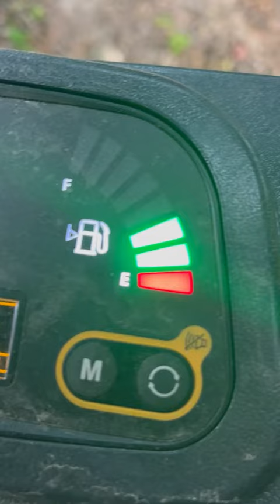How to Spot SmartContractors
Time is money and equipment rental delivery in, Dickson county, TN, is the smartest and easiest way to save time and save money with your equipment rental of construction equipment like mini excavators, skid steer, track loaders and mini skids.